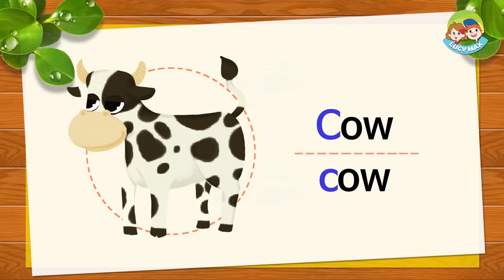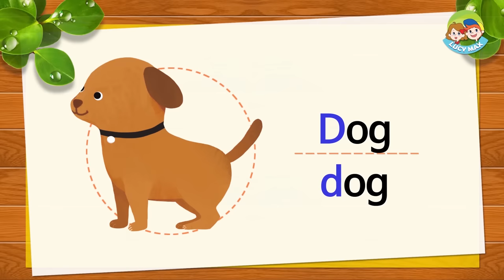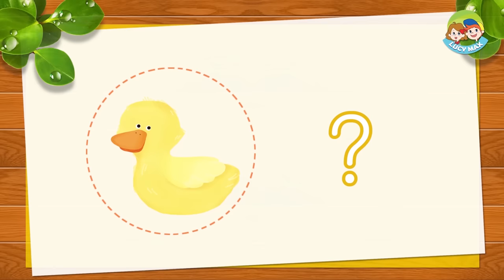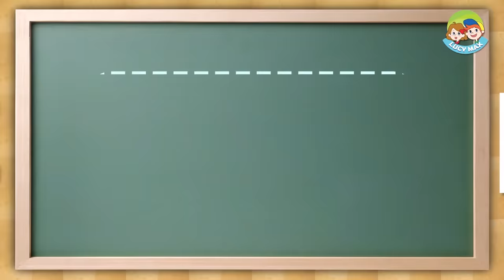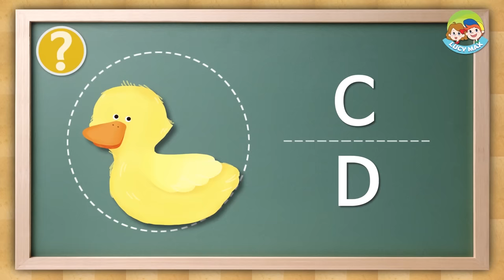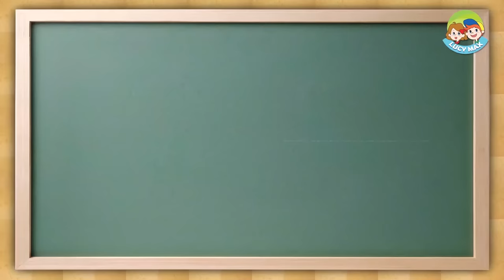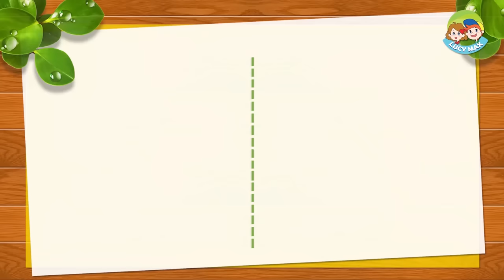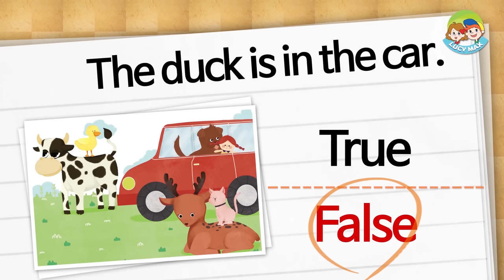Phonics Step 1 | Alphabet | Lesson 2 (Cc, Dd) | 4 Step Phonics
Children learn alphabet phonics sounds of c and d.
They learn how to read and pronounce letters 'c' and 'd' when they come at the beginning of words.
The example words are cat, car, cow, cup, dog, deer, doll, and duck.

Children can take the free phonics quiz about this video lesson using the LucyMax APP.

'4 Step Phonics' is composed of;
Step 1: Alphabet / Beginning Sounds
Step 2: Short Vowel Sounds
Step 3: Long Vowel Sounds
Step 4: Two-Letter Consonants

The video teacher, Barbara, has taught kids for over 10 years.
While children take the phonics lessons, they will develop their literacy greatly in a short time.

This video was produced by FR Media. FR Media has the licence of music and sound effects which are used in this video.